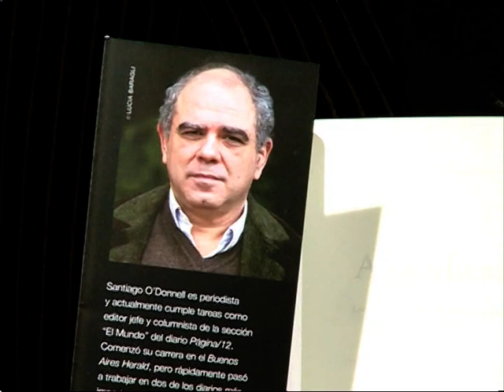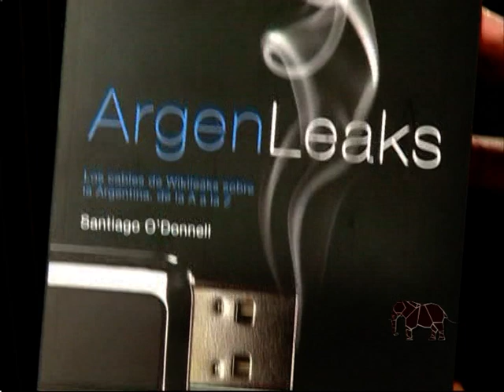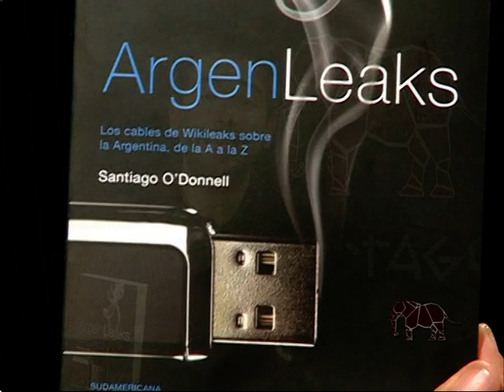Cartago 2011 La Historia de los 5 Heroes Cubanos: Cuba vence al Terrorismo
Entrevista al militante internacionalista Silvano Humar, especialista en la Patagonia sobre los 5 Heroes Cubanos

Cinco hermanos cubanos, inocentes, se encuentran hoy  cumpliendo injustas condenas que llegan hasta la doble cadena perpetua.
Se les condenó única y exclusivamente por haber luchado, a riesgos de sus vidas, contra grupos terroristas que operan libremente en Miami. Las actividades criminales de esos grupos constan en documentos oficiales norteamericanos y han sido reflejadas en la prensa e incluso reconocidas públicamente por sus propios autores. Dichas actividades criminales le costaron la vida a 3478 cubanos y otros 2099 quedaron incapacitados.
Los cinco compañeros fueron detenidos el 12 de septiembre de 1998. Son prisioneros políticos a los cuales se les niega esa condición.
Los mantuvieron en condiciones de reclusión crueles e inusuales, violando inclusive la Vlll Enmienda de la Constitución de los Estados Unidos, al mantenerlos en confinamiento solitario, "el hueco", por dos períodos; el primero de 17 meses y el segundo de 48 días, lo cual obstaculizó gravemente el rol de la defensa y le ha ocasionado a ellos y a sus familiares sufrimientos injustificables, que constituyen flagrantes violaciones a sus derechos humanos. El aislamiento que se les impuso es contrario a las normas de la ONU sobre el tratamiento a los reclusos y detenidos y a las propias regulaciones carcelarias norteamericanas. En el caso de la hija menor de René González, ciudadana norteamericana por nacimiento, que tenía cuatro meses de edad al momento del arresto de su padre y del cual ha sido brutalmente separada, se ha estado violando en especial la Declaración de los Derechos del Niño de la ONU.
Ni los largos meses del "hueco", ni los intentos de extorsión tanto a ellos como a sus familiares lograron debilitar ni un ápice su dignidad, lo que quedó demostrado en sus alegatos personales. Por el valor y la trascendencia de los mismos, recomendamos su lectura.
Por su abnegada lucha contra el terrorismo la Asamblea Nacional del Poder Popular de Cuba los declaró Héroes de la República de Cuba.

 ¿Quienes son los cinco?
 Gerardo Hernández Nordelo
  Nació en la Ciudad de La Habana, Cuba, el 4 de junio de 1965. Se graduó en 1989 como Licenciado en Relaciones Políticas Internacionales, en el Instituto Superior de Relaciones Internacionales de La Habana.
Además es caricaturista, con publicaciones en la prensa nacional cubana y sus trabajos fueron expuestos en diversas galerías.
El gobierno de Estados Unidos ha revocado la visa de su esposa, Adriana Pérez, para evitar que pueda visitar a Gerardo en la cárcel, lo que constituye otra forma de presión y tortura para doblegar su voluntad.

Ramón Labañino Salazar
  Nació el 9 de junio de 1963 en la Ciudad de La Habana, Cuba. Se graduó con Diploma de Oro en 1986, en la carrera de Licenciatura en Economía de la Universidad de La Habana.
Es padre de tres hijas.

Antonio Guerrero Rodríguez
  Nació el 18 de octubre de 1958 en la ciudad de Miami, Estados Unidos. Se graduó de Ingeniero en Construcción de Aeródromos en la Universidad Técnica de Kiev, antigua Unión Soviética. Su obra más importante fue la ampliación del Aeropuerto Internacional de Santiago de Cuba. Además es poeta y a escrito un número importante de poemas de los cuales se ha editado una selección en inglés y español, con el titulo "Desde mi altura".
 Es padre de dos hijos.

Fernando González Llort
  Nació en la Ciudad de La Habana, Cuba, el 18 de agosto de 1963. Se graduó con Diploma de Oro en 1987, como Licenciado en Relaciones Políticas Internacionales, en el Instituto Superior de Relaciones Internacionales de La Habana.

René González Sehwerert
 Nació en Chicago, Estados Unidos, el 13 de agosto de 1956. Es piloto e Instructor de vuelo. Es padre de dos hijas.
 Su esposa Olga Salanueva, fue detenida el 16 de agosto del 2000 por las autoridades norteamericanas, separada de su pequeña hija de solo 2 años, amenazada con perder su custodia fue deportada a Cuba 4 meses después. Todo esto constituyó otra forma de presión y tortura para doblegar la voluntad de René.
 El gobierno de Estados Unidos ha revocado las visas de su esposa y su pequeña hija para evitar que puedan visitar a René en la cárcel.